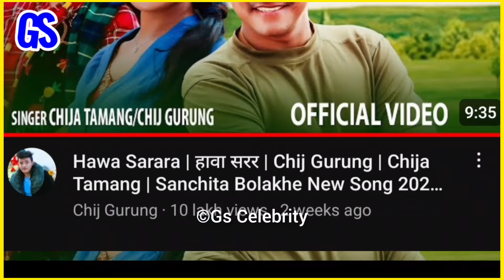चिज गुरुङका 5 चर्चित गितहरु 5 Top Song of chij gurung Chij Gurung Dohori || Chij Gurung Live Dohori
Nirjala gurung live dohori
Nirjala gurung
Nirjala gurung dohori
Nirjala gurung new song
Nirjala gurung song
Nirjala gurung new live dohori
Nirjala gurung and chij gurung live dohori
Nirjala gurung and chij gurung dohori
chij gurung
chij gurung live dohori
chij gurung live dohori song
chij gurung new live dohori
chij gurung dohori
new nepali live dohori
Nepali live dohori song
Chij gurung and nirjala gurung dohori
chij gurung and nirjala gurung live dohori
asmita dallakoti live dohori
asmita dallakoti dohori
asmita dallakoti latest dohori
sital gurung vs nirjala gurung
nirjala gurung vs sital gurung live dohori
nirjala gurung baba live dohori
nirjala gurung baba dohori
Tina sanu
Taka sanu live dohori
tika sanu dohori
Tika sanu song
Mina lama
mina lama live dohori
mina lama dohori
kalpana dahal
kalpana dahal live dohori
kalpana dahal dohori

तपाईं हरुलाइ यस Gs Celebrity युट्युब च्यानलमा स्वागत छ । हामिले यस च्यानलमा लोक तथा दोहोरी गित सम्बन्धी सम्पुर्ण जानकारी ,नेपाली लोकदोहोरी कलाकारहरुको जिबनी ,नयाँ दोहोरि गितको अपडेट,लोकगित सम्बन्धि नयाँ  नौलो खबर , रिलिज भएको नयाँ  गितको समीक्षा,र लोक दोहोरि संग सम्बन्धि सबै जानकारी गराइने छ ।
In this channel we upload  all kinds of information videos about Nepali lok Dohori, Nepali Live Dohori Songs, Nepali lok Dohori news ,nepali lokdihori Singer Biography, New Dohori Song Updates, New Nepali lok Dohori Song Review and Nepali Folk Dohori as well as Nepali Live Dohori.please keep support us .